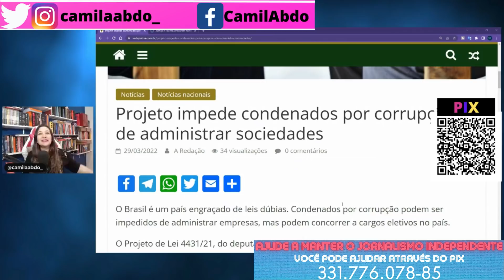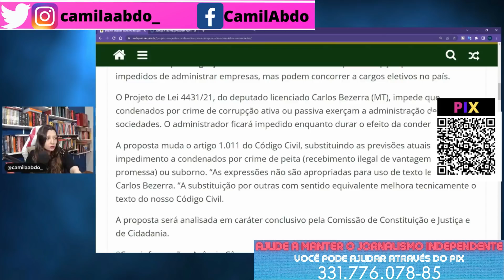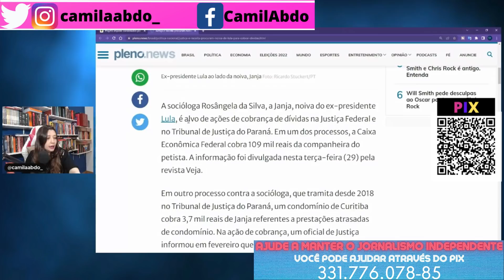Casal perfeito: Devem, enganam e fogem!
Justiça e Receita procuram noiva de Lula para cobrar dívidas
Janja tem 111 mil reais inscritos na Dívida Ativa da União e é alvo de cobrança de 109 mil reais da Caixa Econômica

Conta Corrente:
Ag: 0001
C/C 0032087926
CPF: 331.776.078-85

camilaabdo_
camilaabdo_